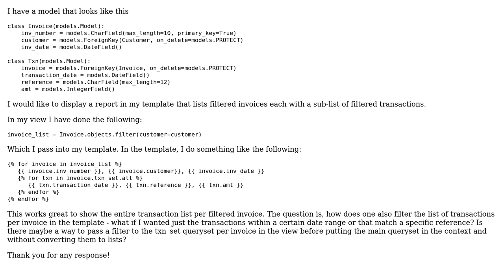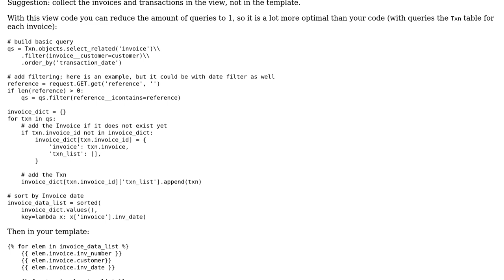Filtering a reverse lookup in Django template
With thanks & praise to God, and with thanks to the many people who have made this project possible! You are responsible for your own actions.